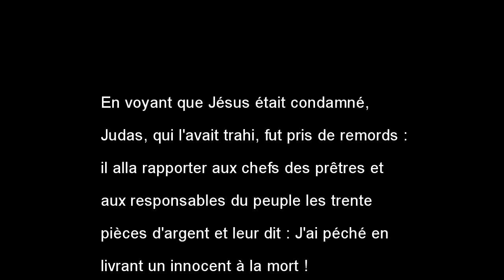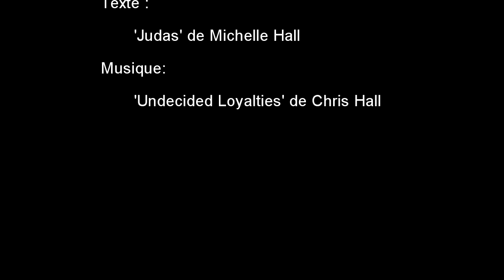Judas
Une suite pour Pâques No.3 : 'Judas' de Michelle Hall

Elle pleure sur ses pieds
Pour qui se prend-t-il ?
Il n’est qu’un simple homme comme moi !
Il se fait oindre d’un parfum
Qui pourrait nourrir les pauvres,
De nos jours il se prend pour un roi !
Autrefois il parlait d’un nouveau royaume
Et de l’espoir de la libération ;
Ne l’ai-je pas, sur le champ, suivi fidèlement ?
Mais ce ne sont que des paroles et encore
Il faut qu’il fasse quelque chose de concret
Au lieu de prêcher tout bas et tout humblement !

Trente petites pièces d’argent
C’est ça, le prix de l’action
Ce qu’il faut pour lui forcer la main
Donc, je me prépare pour ce soir
Ne voyant pas qu’en même temps que lui
Dans le bol, je trempe aussi mon pain.
Je me cache d’abord aux ténèbres
Ensuite je m’approche lentement de lui
Il est prosterné par terre, et il semble prier
Puis il me regarde plein les yeux
« Fais ce que tu dois faire mon ami »
Comme prévu, je le trahis avec un baiser.

Tout se passe trop vite pour comprendre
Qu’est-ce que c’est, ce que je viens de faire ?
Tout d’un coup des angoisses m’envahissent
Je regarde de loin les coups de bâton.
Ils me félicitent, ces prêtes et ces scribes
Mais je ne veux plus de cet argent complice !
Qu’est-ce qu’on va dire de moi maintenant
Je ne peux pas subir tout ce qui m’attend
Je suis sans espoir, trop loin du pardon
Pour moi c’est fini, il n’y a qu’à faire
Je me brise la nuque dans un champ
Où je jette les pièces et répands mon sang !

English translation :
A suite for Easter No.3 : 'Judas' by Michelle Hall

She’s weeping over his feet,
Who does he think he is?
He’s just an ordinary man like me!
She’s anointing him with a perfume
Which could have been sold to feed the poor,
Nowadays he thinks he’s a king!
Before he talked about a new kingdom
And the hope of deliverance;
Didn’t I follow him on the spur of the moment?
But it’s all just a lot of talk,
He needs to do something decisive
Instead of his quiet and humble preaching!

Thirty small pieces of silver,
That’s the cost of action,
What’s needed to force his hand.
So, I’m getting ready for tonight,
Not seeing that at the same time has he does
I dunk my bread in the bowl.
At first I hide in the darkness,
Then I slowly make my way towards him.
He’s lying on the ground, he seems to be praying,
Yet he looks me straight in the eyes:
“Do quickly what you came to do, my friend”.
As agreed, I betray him with a kiss.

Everything moves to quickly to understand,
What is it, that I have just done?
Suddenly I am overcome with anguish.
From afar I watch him being beaten,
They are congratulating me, the priests and the scribes.
But I don’t want this dirty money any more!
What will they say about me now?
I can’t cope with what’s coming my way,
I’m without hope, too far from forgiveness,
I’m finished, there’s only one way out.
I break my neck in a field,
Having thrown down the coins and spilling my blood.